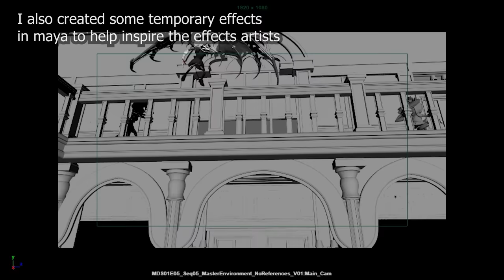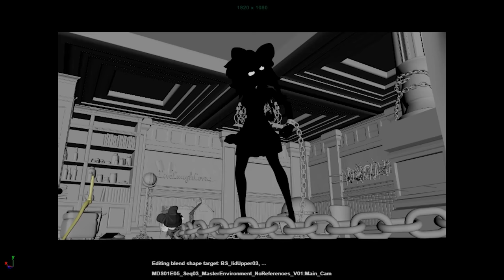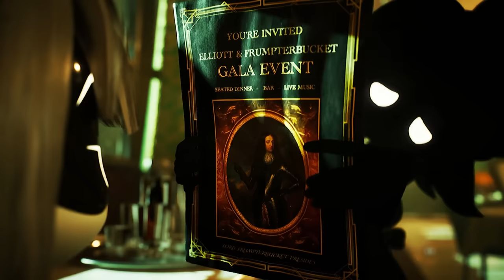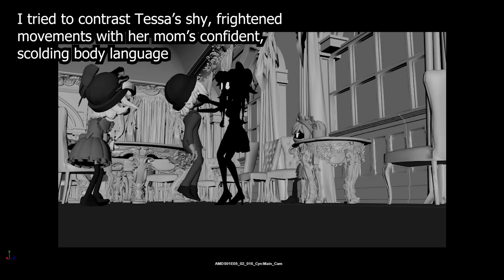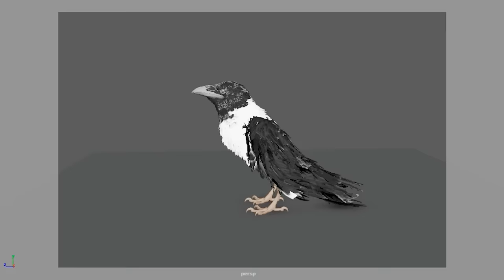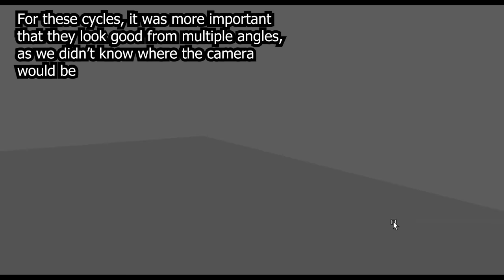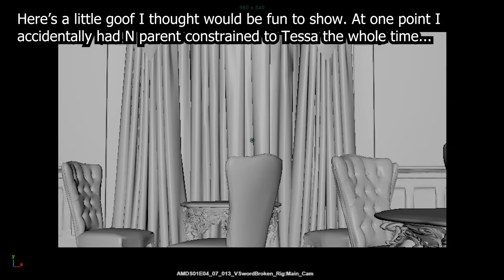Shots I Animated on MURDER DRONES EP.5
0:00 J and V's Fight
0:38 Tessa Faces Cyn
1:11 Eldritch Cyn
2:00 Birdzi and N's Chat
2:42 Cyn's Monologue
3:24 You Didn't Have To See This
3:48 Tessa's Concerns
4:34 Yes, Mother...
4:57 Eldritch V
5:58 Bird Animations
6:45 Video Reference
7:07 Blooper
7:32 Pomni Animation Test